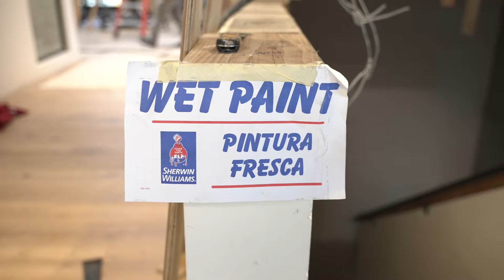Burger Construction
Things Are Heating Up At Burger Construction's New Headquarters In Sorrento Valley, California.